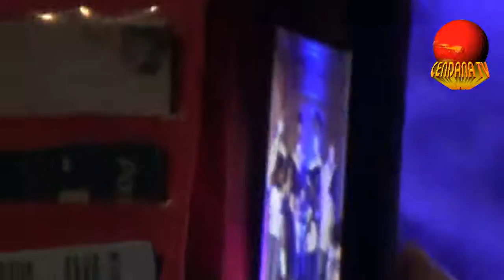KONSER MUSIK KLASIK BARAT - JAWA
Cendana News - Sekelompok seniman menggelar konser musik klasik di sebuah pendopo rumah warga di Sleman, Yogyakarta. Konser musik klasik yang biasanya terkesan berat, disajikan lebih dekat dengan menggabungkan musik-musik klasik Eropa dan tembang-tembang Jawa. Konser ini digelar sebagai bentuk edukasi tentang keberagaman seni musik di dunia. (Editor: Koko Triarko)